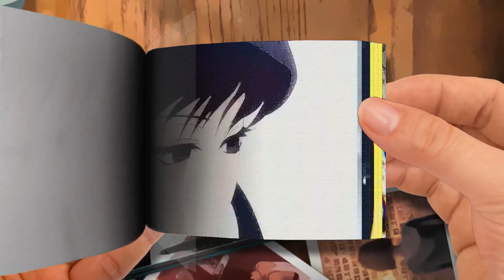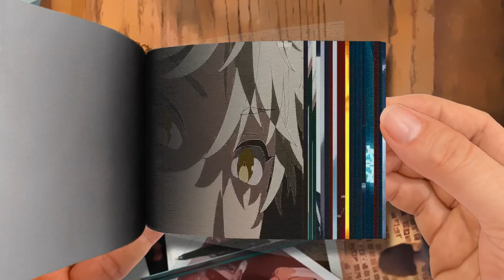【Flip Book】 Fall 2021 Anime Recap-Part 3